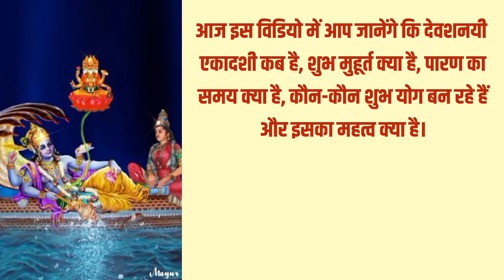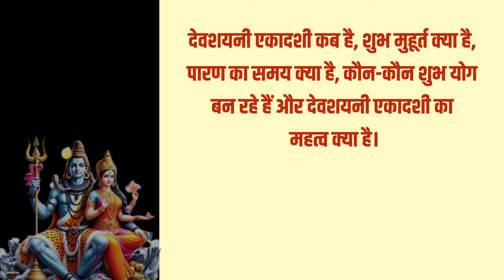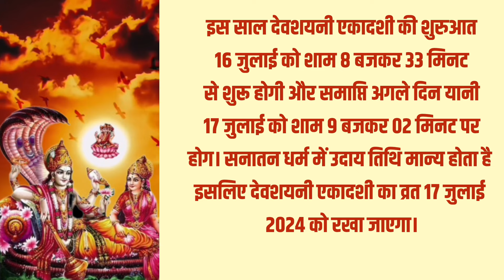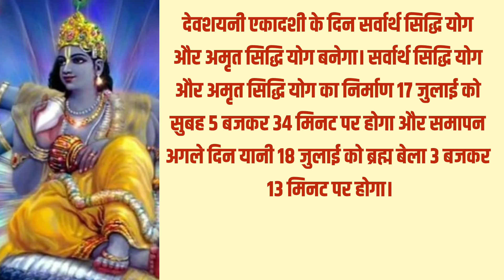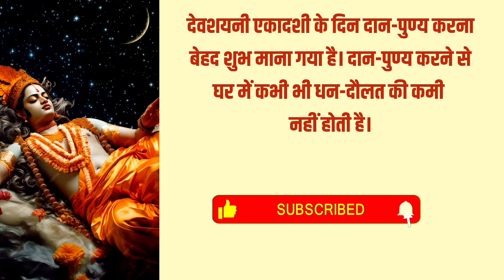Devashayani ekadashi 2024|Harishayani ekadashi kab hai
साल 2024 में देवशयनी एकादशी का व्रत कब रखा जायेगा एकादशी कब है एकादशी कब की है आषाढ़ में एकादशी कब है जून की एकादशी कब है आषाढ़ शुक्ल एकादशी 2024 तिथि शुभ मुहूर्त एकादशी व्रत कितनी तारीख को है एकादशी पूजा विधि व्रत कथा एकादशी माता की आरती एकादशी भजन एकादशी व्रत का पारण देवशयनी एकादशी व्रत 2024 साल 2024 देवशयनी एकादशी व्रत कब रखा जायेगा हरिशयनी एकादशी कब है हरिशयनी एकादशी व्रत की शुभ तिथि हरिशयनी एकादशी पूजा का शुभ मुहूर्त देवशयनी एकादशी पूजा विधि देवशयनी एकादशी उपाय देवशयनी एकादशी शुभ मुहूर्त 2024 देवशयनी एकादशी व्रत कथा देवशयनी एकादशी महत्व हरिशयनी एकादशी कथा एकादशी उपाय एकादशी पूजा विधि एकादशी व्रत के नियम एकादशी व्रत कब खोले एकादशी व्रत में क्या खाये एकादशी भजन एकादशी कथा एकादशी आरती एकादशी कब की है एकादशी के व्रत में क्या खाना चाहिए एकादशी का व्रत कैसे किया जाता है एकादशी के व्रत में केला खा सकता है एकादशी के व्रत में चावल क्यों नहीं खाने चाहिए एकादशी के व्रत का उद्यापन कैसे करे एकादशी के व्रत कब से शुरू करने चाहिए एकादशी के व्रत समा के चावल खा सकते हैं एकादशी के व्रत में ekadashi साबुदाना खा सकता है एकादशी के व्रतमें क्या क्या खाना चाहिए एकादशी के व्रत के बारे में बताये एकादशी के व्रत में नमक खाया जाता है एकादशी के व्रत के नियम एकादशी के व्रत के पारण में क्या खाना चाहिए एकादशी व्रत के फायदे एकादशी की कथा एकादशी कब है एकादशी की कहानी एकादशी के भजन एकादशी किस दिन है एकादशी किस वार को है एकादशी कितनी तारीख को है जुलाई के महीने में एकादशी कितनी तारीख को है जुलाई एकादशी 2024